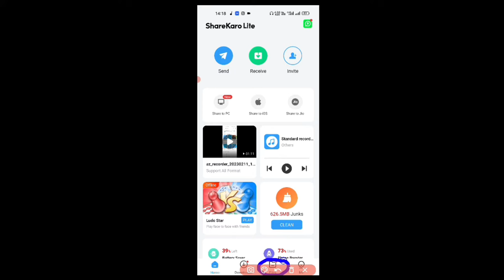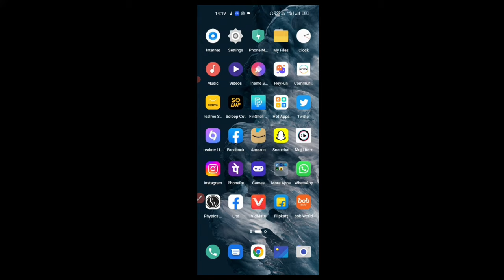CHROME SE DOWNLOAD KIYA HUA FILE KO KAISE OPEN KARE AUR ZIP FILE UNZIP KAISE KARE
Chrome se webseries ko kaise khole
Chrome se Film ko kaise open kare
Chrome se movie ko kaise open kare ya khole

ZIP file ko unzip kaise kare
zip file ko open kaise kare
Chrome se download Kiya hua file
can't open file kyu dekhata hai
hamare es video dekhe

how to open file in chrome
downloaded webseries ya movies
ya app

please support sir